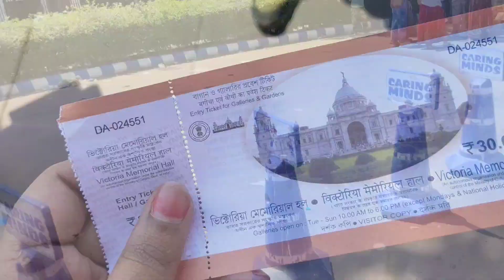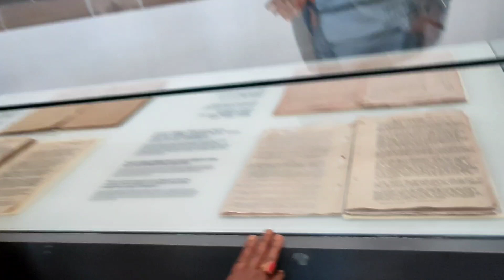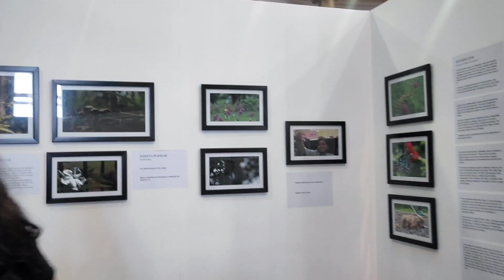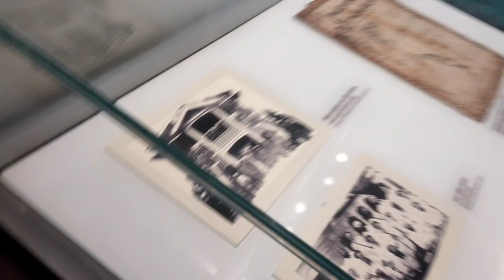ভিক্টোরিয়ায় প্রথম বার গিয়েই নাচের shoot করলাম 🤗@sayanicreation.